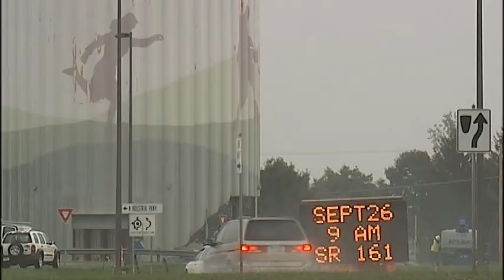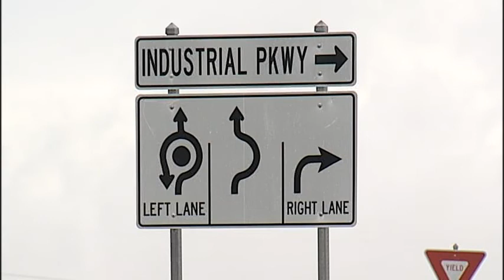Water Tower Comes Down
Residents in Dublin said goodbye Monday morning to a well-known water tower on Post Road.